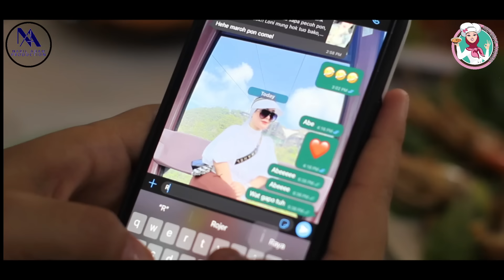Dulu Suko Dulu-Denmanjo ft Fendi Kenali (Cover Video)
sebab ramai yang mintak kita on untuk tatapan..

Anda Boleh Komen Ye Nak Suruh Den Try Lagu Ape Ye ?
Keep Support 😍

Credit : Hagemaru-atmosfere original